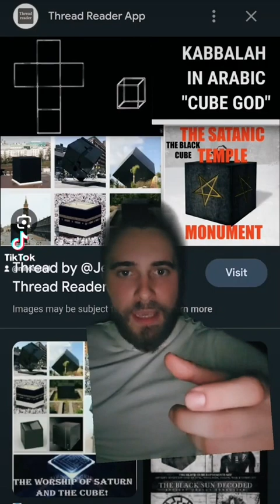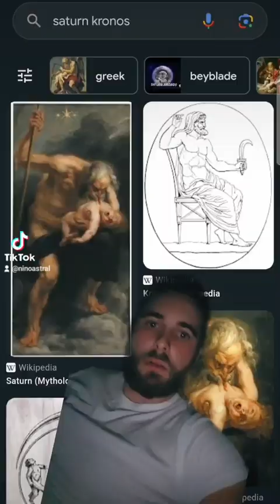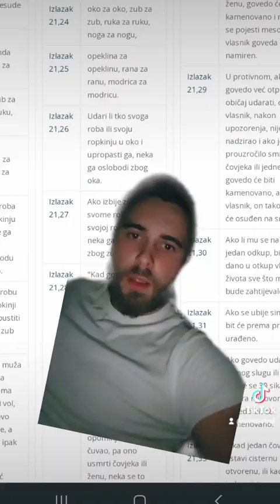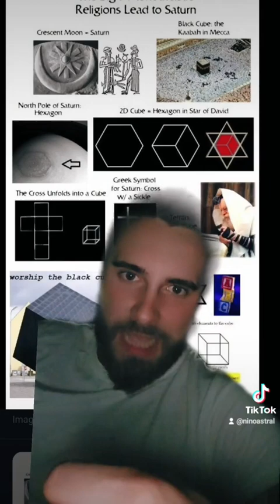Gospodar fizičkog Sveta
Sve su ovo alegorije kojima se opisuju pojavne zakonitosti fizičkog i ostalih Svetova. Ove alegorije,ako se tumače na pravi način, imaju za ćilj samo da nas na kriptovan način dovedu do jedine prave,suštine i istine, a to je da smo svi jedno! Mi smo Bog.Prividno razdovjeni telima i egom, ne kapiramo da smo svi deo jedne Univerzalne svesti!U bukvalnom smislu smo svi Jedno! i tvoje dete i stranac na ulici i ptica na grani si samo ti. isto kao što u svetu snova je ceo Svet koji tamo zatekneš samo Ti! Kada se u snu npr. protiv nekog borimo,borimo se sami protiv sebe. Isto tako kada u fizičkom svetu nekome naudimo,naudićemo sami sebi!Život je isto san iz koga se budimo posle smrti.(Mnoge kulture kao i naučni eksperimenti govore o prividu fizičkog sveta). "Đavo" ne postoji bez Boga! Bog dozvoljava "Zlu" da postoji zarad višeg cilja, našeg učenja i napretka! Svet je refleksija naše duše i samo smo mi odgovorni što ne možemo da se izdignemo iznad ovozemaljskih poriva i patnje i da skontamo jedinu pravu prikrivenu suštinu ,a to je da smo mi svi jedan večni BOG, koji sanja Život! 🙏